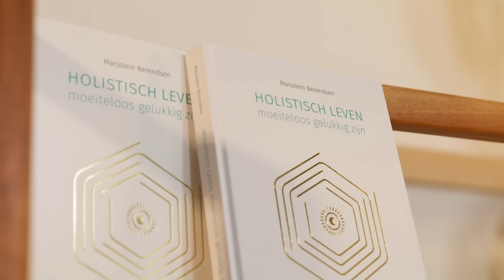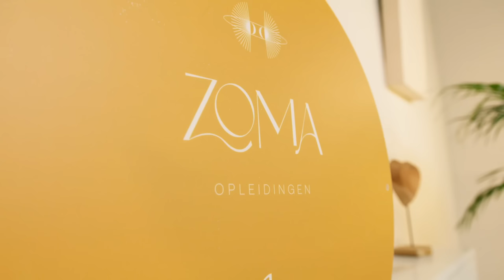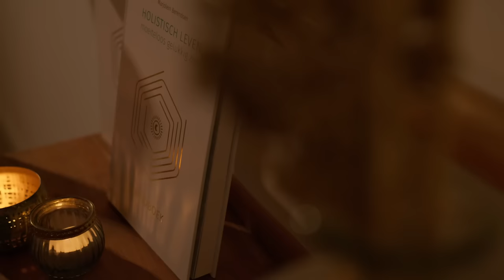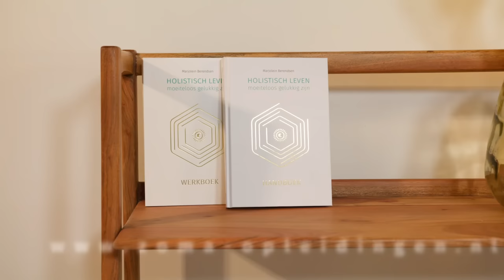Aflevering 69: Judith Kocken over luisteren naar je lichaam en gezondheid bij kinderen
Judith Kocken Heeft zich jarenlang ingezet voor een holistische gezondheidszorg. Als kinderarts gespecialiseerd in buik-, maag- en leverproblemen kreeg ze dagelijks moedeloze gezinnen aan haar bureau. Ze kreeg maar een kwartier de tijd om van betekenis te kunnen zijn voor het zieke kind, die vaak al een hele zoektocht achter de rug had.

“Dit moet anders” dacht ze na een tijdje bij haarzelf. Inmiddels heeft ze een medisch praktijk genaamd Kinderbuik&co en is ze auteur van verschillende boeken. In de nieuwste podcastaflevering van Holistisch Leven neemt Marjolein je samen met Judith mee in haar nieuwe boek Je bent je eigen medicijn. Ook praten ze over psychosomatiek, chronische ziekte bij kinderen en het belang van luisteren naar je eigen lichaam.

De wens vanuit de geneeskunde en de zorg om de holistische visie meer te integreren, zien we ook terug bij onze opleiding tot Holistisch Therapeut/Coach. Steeds meer artsen, psychologen, verplegers en andere zorgprofessionals willen zich verdiepen in het holisme, werken met intuïtie en behandelen in de kern.

Judith Kocken sluit de podcast af met een diepe relaxatie oefening die je dichter bij jezelf brengt. Ideaal voor als je even wilt bijtanken na een gespannen afspraak of voordat je een drukke dag tegemoet gaat.

0.00 intro
2.38 over Judith Kocken
11.55 je bent je eigen medicijn
18.58 teruggaan naar je ware natuur
21.15 psychosomatiek
27.33 kinderen
35.19 kaartje trekken
38.53 luisteren naar je lichaam
42.31 chronische klachten bij kinderen
44.44 gezondheid
52.31 oefening
1.05.57 ervaringen bespreken
1.10.46 outro

Wil je meer weten over holisme, holistisch leven, Reiki, de opleiding Holistisch Therapeut, de opleiding tot Spiritueel Coach of een van de online trainingen die je thuis in je eigen tijd en tempo kunt volgen? Kijk dan op de website van

Lieve allemaal,

Bedankt voor het kijken van deze video. Ik wil jullie vanuit het diepst van mijn hart bedanken voor alle leuke reacties en steun. Vind je deze video waardevol? Like en deel hem dan op social media met je vrienden.

Liefs, Marjolein